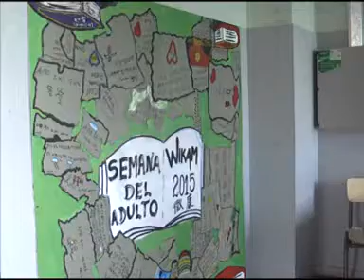INSCRIPCIONES ESCUELA N° 2 WIKAM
FINALIZACIÓN DE ESTUDIOS JÓVENES Y ADULTOS
425687 DE 8 A 21 HS- ESTRADA Y MOYANO

LA ESCUELA N° 2 WIKAM A INICADO LA ETAPA DE INSCRIPCIÓN A JÓVENES Y ADULTOS QUE DESEEN FINALIZAR LOS ESTUDIOS.